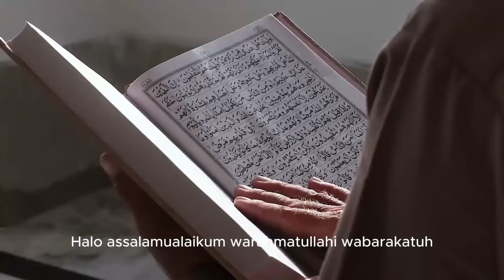Kisah Mualaf Joram van Klaveren sang Penulis Buku Anti-Islam Asal Belanda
Pada video ini menceritakan Kisah Mualaf Joram van Klaveren sang Penulis Buku Anti-Islam Asal Belanda. Inilah kisahnya!